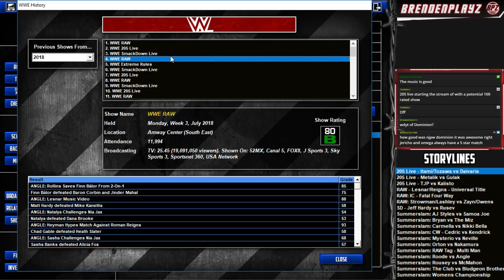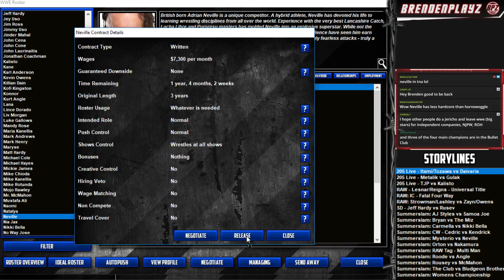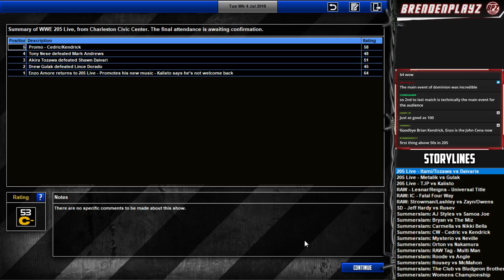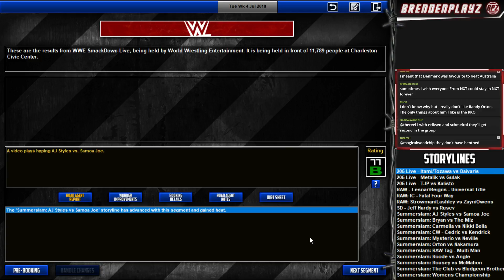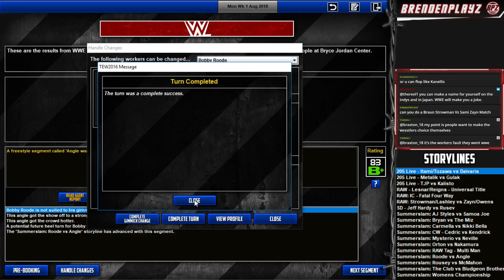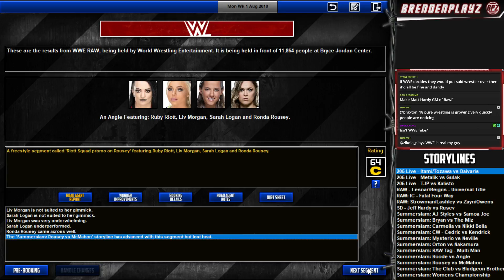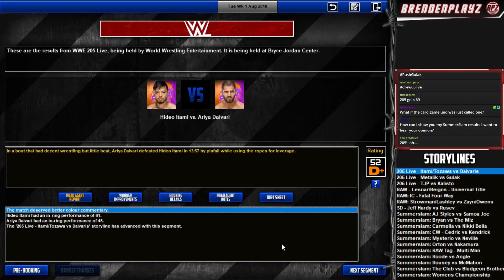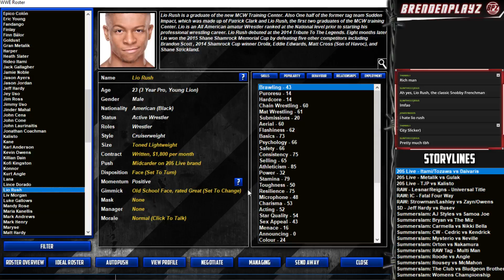You're FIRED! Road to Summerslam | WWE 2018 (Total Extreme Wrestling)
We continue building toward Summerslam and establishing our feuds for the big event. Plus, one superstar must leave the WWE and is FIRED!

GAMERTAGS:
PSN: BrendenPlayz
Xbox: BrendenPlayz